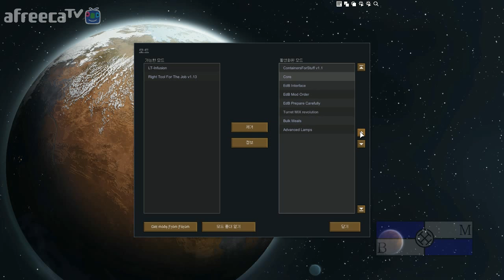[비엠]림월드(행성 생존게임)행성 요새를 건설하라!!! 35화